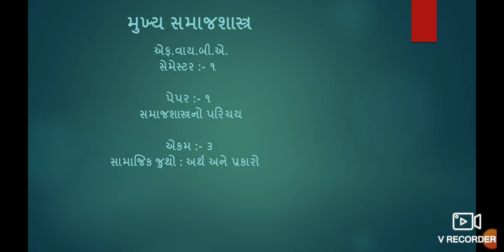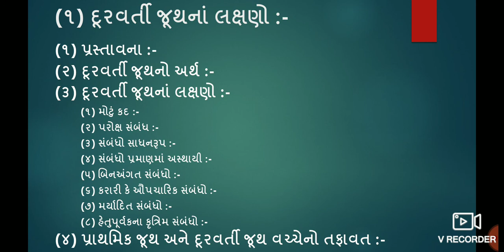||B. A. SEM. :- 1 || CORE SOCIOLOGY || P :-1 UNIT -3 || BHAVNA VARU ||